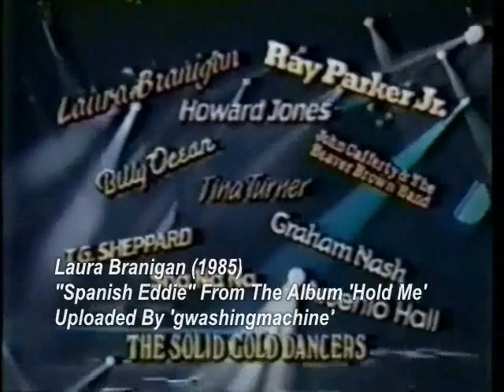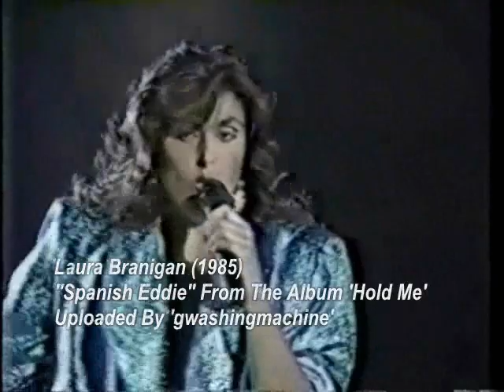Laura Branigan - "Spanish Eddie" Live, *RARE*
Content Owner: WMG

Here Laura Branigan Sings 'Spanish Eddie' On Solid Gold In 1985, Great Performance!

LYRICS:

Spanish Eddie
(David Palmer/Chuck Cochran)

There was heat in the air
And cops everywhere you looked
There wasn't a lot
So the breaks that you got you know you took
And I remember wonderin' where you'd been
The night Spanish Eddie cashed it in

They were playin' "Desolation Row" on the radio
The night Spanish Eddie fell from grace
There was amazement on his face
On the night that Eddie failed sanity prevailed

It was June or July
When the heat from above beat down
It was famine or drought
When the brothers went out of style uptown
And we was mixin' Vicks with lemon gin

The night Spanish Eddie made front page
His revolution came of age
He wrote "Surrender" on the wall
The night he took the fall

I heard someone say "He's tryin' to fly"
Like Eddie used to say "We'll do when we die"

I know someone turned you for a spin